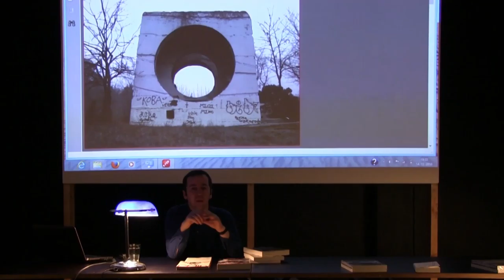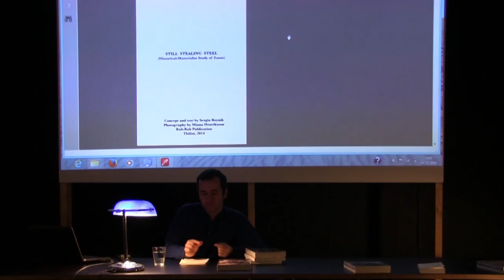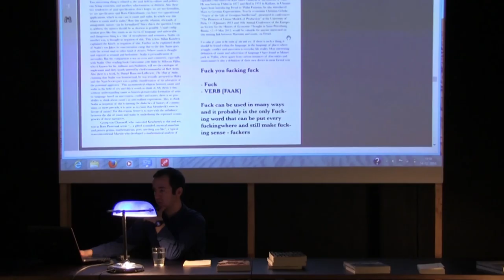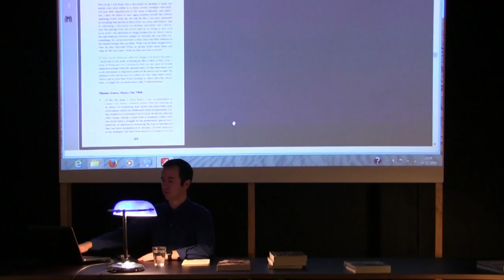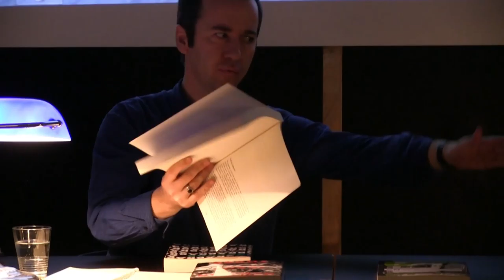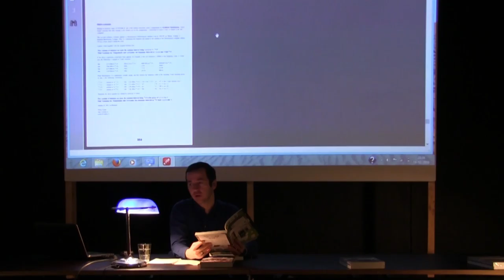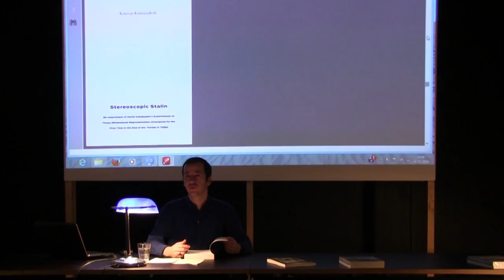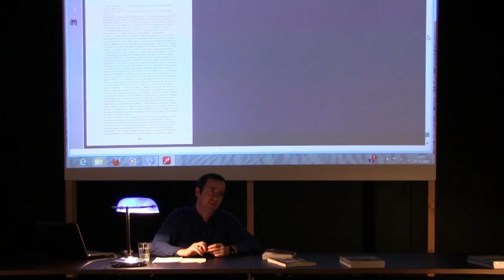Politika formy///Politics of Form